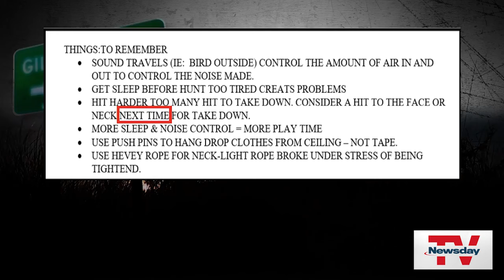Gilgo Beach killings: Investigators analyzing tape found in basement of Rex Heuermann’s home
Investigators are analyzing tape recovered from the basement of alleged Gilgo Beach serial killer Rex A. Heuermann’s home, a location where they believe he may have killed his victims, Newsday has learned through court records and an exclusive interview with Suffolk County District Attorney Ray Tierney.